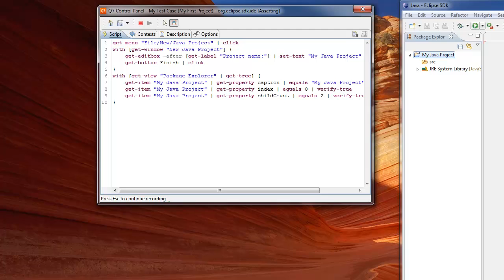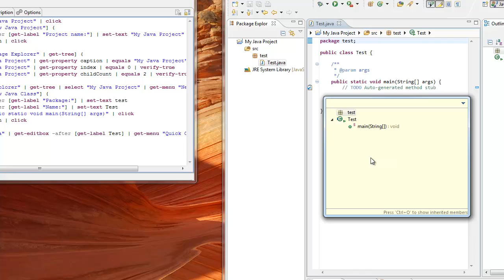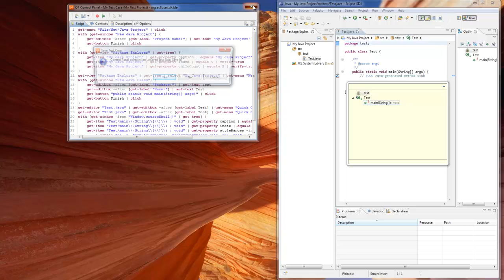[Q7] Getting Started - Assertions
This is a third video of Testing of Eclipse RCP Applications with Q7 series. Getting Started - Assertions.